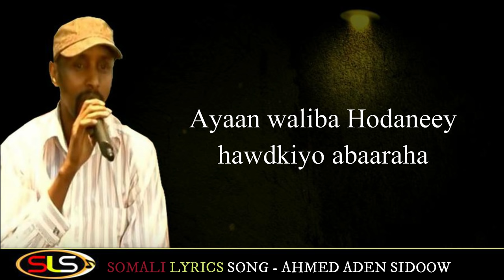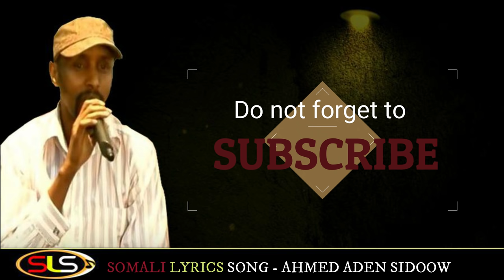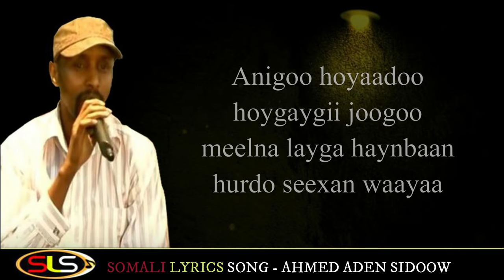AHMED ADEN SIIDOW - IN JACAYLKU HALIS YAHAY - HEES QORAN - SOMALI LYRICS SONG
Waxaan idin soo gudbinaa heeso aan sooxulnay